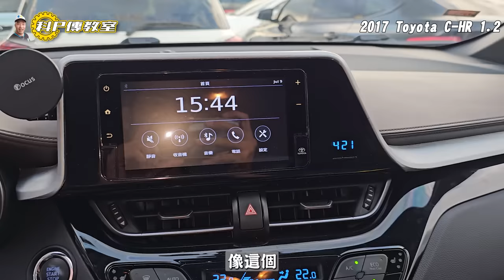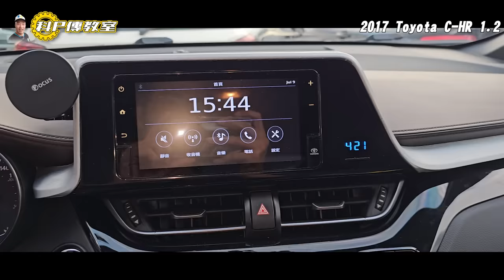【科P傳教室EP233】你以為toyota就不會？百萬進口CHR ，內裝一樣粘給你看！最不環保的環保漆自救法/2017 TOYOTA C-HR 1.2